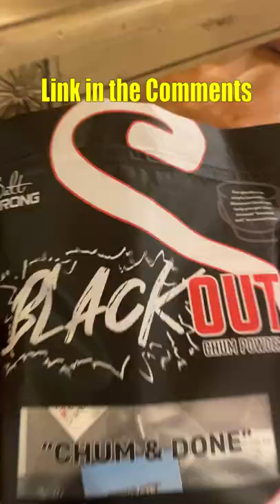FISHING CONTEST against Florida's most FAMOUS YouTubers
FISHBRAIN: Tackle2thePeople